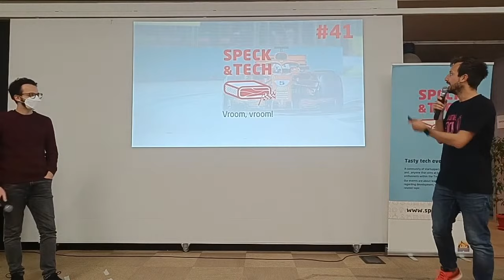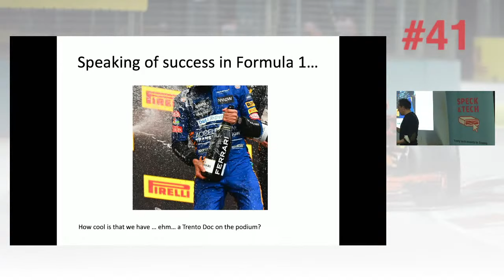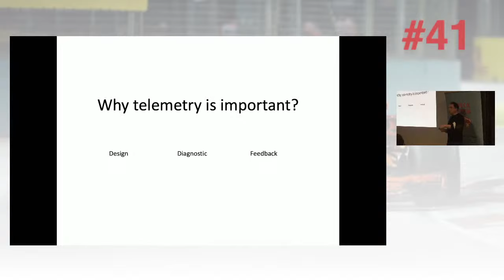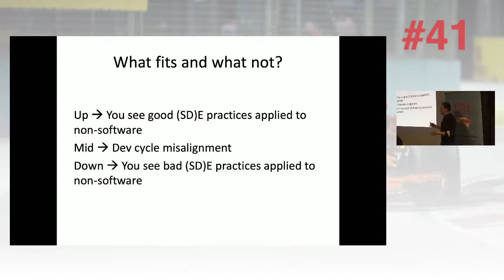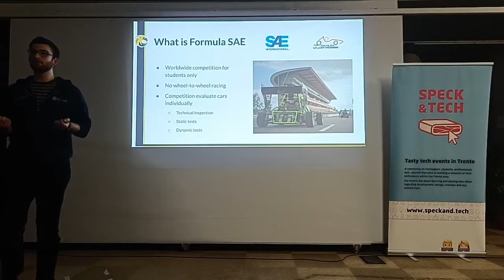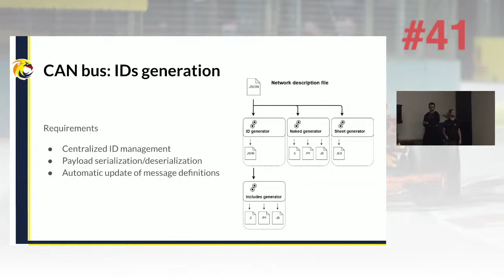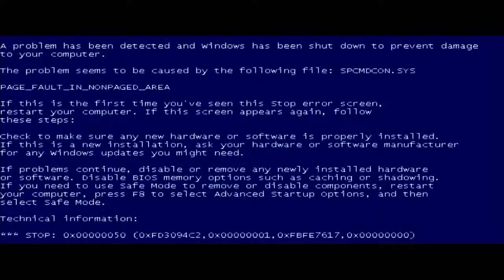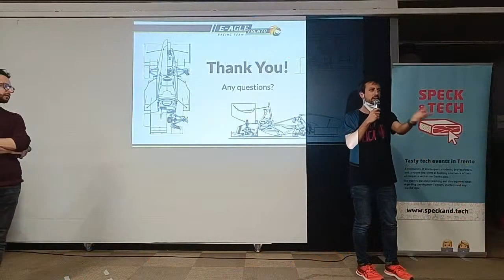Speck&Tech 41 "Vroom, vroom"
Our 41st event and first for 2022, titled "Vroom, vroom"!

9:24 - LORENZO DEMATTÉ: "Software Development at Formula 1 pace"
52:25 - FILIPPO ROSSI & ALESSANDRO SARTORI: "Formula SAE: Racing Cars Built by Students"